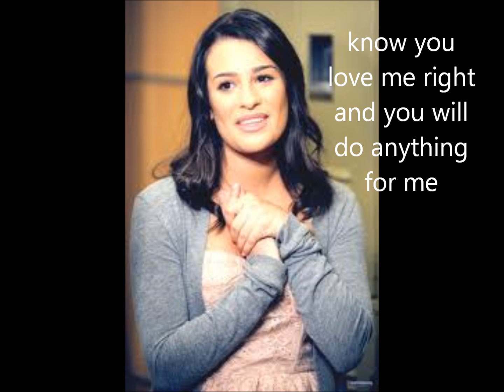good girl gone bad ep 14 part 2